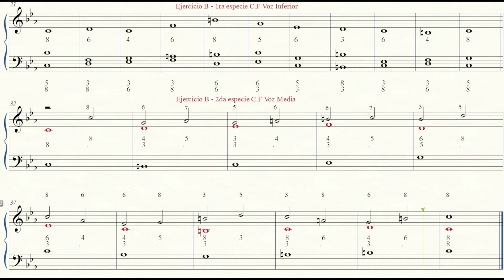Taller Fase 6 Ejercicio 1.B 1ra y 2da especie Juan Fernández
Hola! Esta es la entrega de la Fase 6 para Técnicas Contrapuntísticas! Muchas gracias!